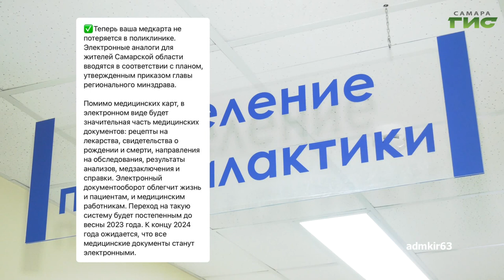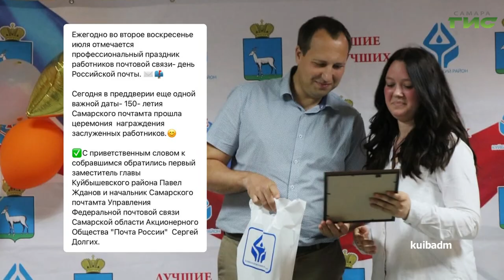О чем пишут в самарских Telegram-каналах